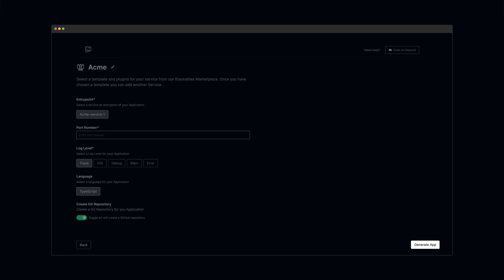Using Stackables Marketplace Templates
Our Stackables Marketplace is designed to be a one-stop destination for reusing, composing, and publishing microservices and templates, further streamlining the application development lifecycle.

Through the marketplace, developers can now discover and combine new stackables effortlessly. Fastify plugins are seamlessly integrated, providing a unified and up-to-date solution.